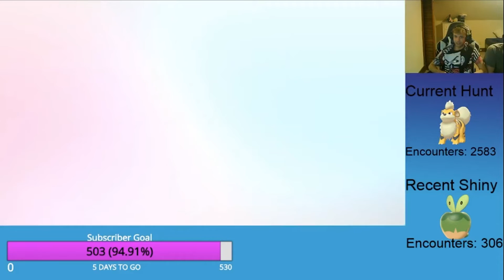My Longest Hunt Is Finally Over!!! | Shiny Growlithe & Arcanine In Pokemon Sword & Shield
After over 2500 encounters from the RE method to hatching eggs, the shiny growlithe is finally OVER, and damn it feels good to finally end ;) Like, comment, and subscribe for more videos!!!